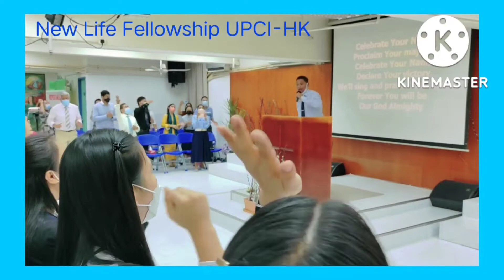Celebrate Your Name/ I'm A Pentecostal | Song lead by Bro.Joel Buhia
31July2022
Worship Leader Sis Marilyn Buhia
Song Leader Bro.Joel Buhia